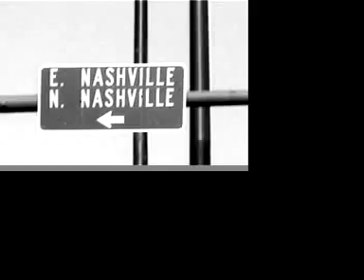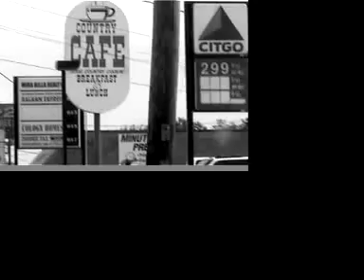Elles Springs goes Atlanta. U.S.A !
"So good to know you" is produced bij Fluitsma & Van Tijn

Elles performed the song "So good to know you" for Randstad-company in Atlanta, USA. This song was played in several radio and tv-commercials in The States, Italy and France. This great experience was something she'll never forget. One of the highlights of this trip was her meeting with Gloria Gaynor, The Trammps and Taveres who performed at the same stage as she did in Atlanta!!